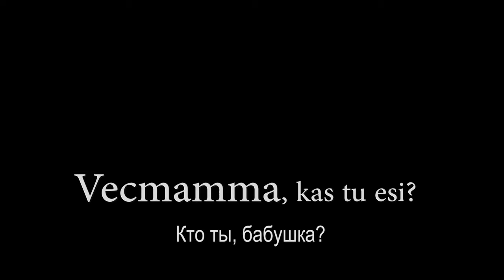Vecmamma, kas tu esi? (trailer, RU sub) 2012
„Vecmamma, kas tu esi?" - filma, kurā tiek nojauktas robežas starp dokumentālo un inscenēto, saglabājot patiesību gan faktos, gan notikumos, gan emocijās. Nopietns stāsts ar ironisku un vieglu pašsajūtu. Režisore Santa Skutele, Operators Jurijs Skorobogatovs, Mūzika Kirils Rezniks-Martovs

Фильм «Кто ты, бабушка?» ломает границы между документальным и инсценированным, сохраняя правду фактов, событий,эмоций. Серьёзная история в лёгком ироничном изложении.
Режиссёр Санта Скутеле, Оператор Юрий Скоробогатов, музыка Кирилл Резник-Мартов